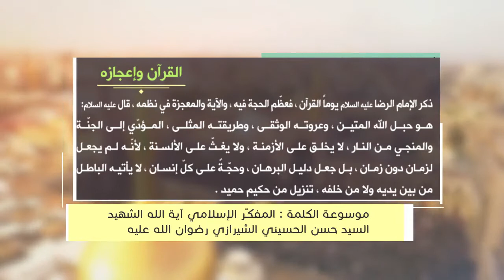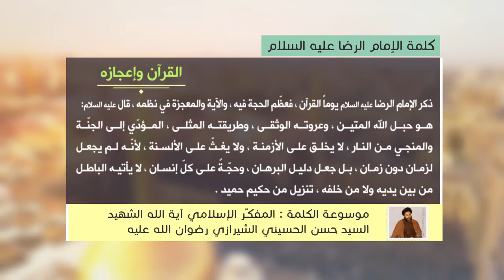كلمة الإمام الرضا عليه السلام- القرآن وإعجازه - آية الله الشهيد السيد حسن الحسيني الشيرازي رحمه الله